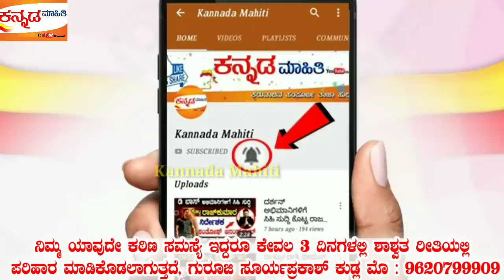ಹೊಸ ವರ್ಷ 2020 ರಿಂದ 2025 ರ ವರೆಗೆ ಶನಿದೇವರ ನೇರ ದೃಷ್ಟಿ ಈ 5 ರಾಶಿಯವರ ಮೇಲೆ ಬೀಳಲಿದೆ!| Astrology 2020